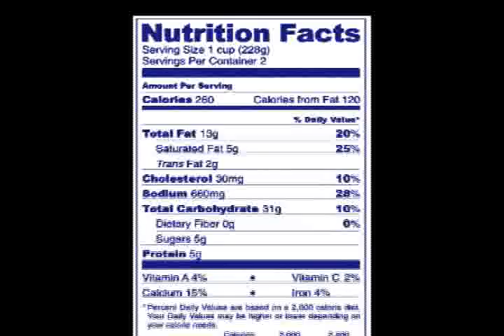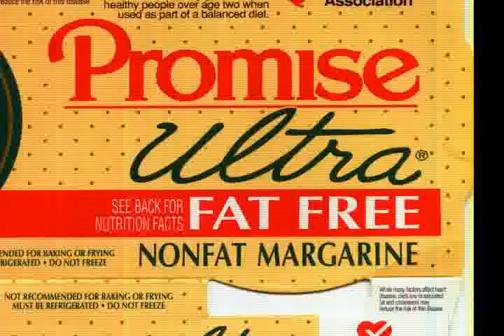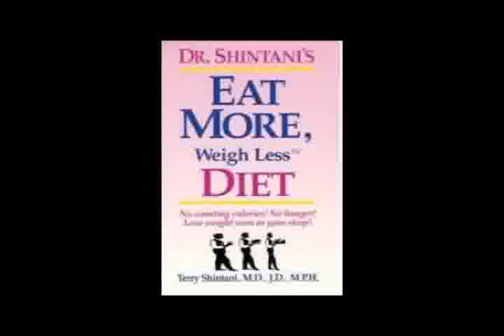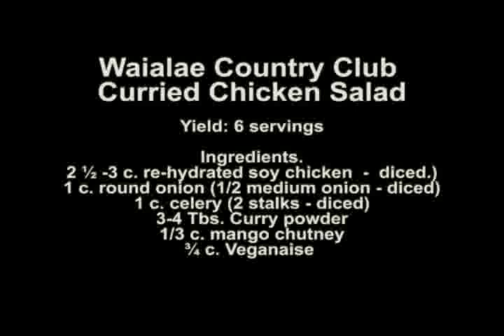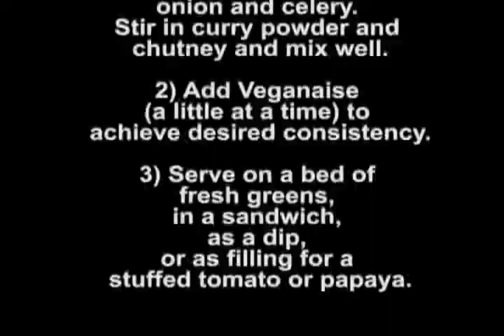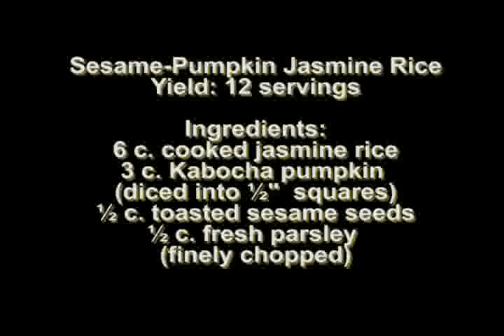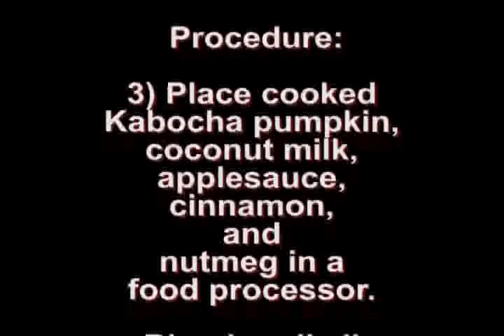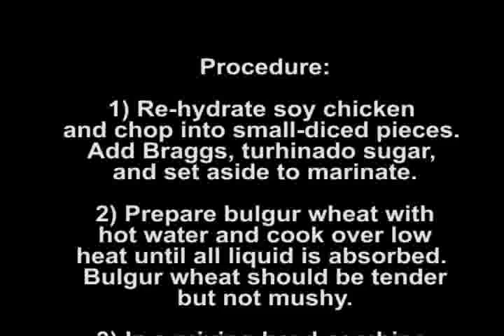Getting Off the Fence &amp; Making Healthy Choices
A presentation by Chef Paul Onishi.

In this entertaining cooking demonstration you will learn quick and easy ways to transition to a more healthful diet. Both raw and cooked foods will be emphasized and Kabocha (Japanese pumpkin) and soy will be primary ingredients in the entrees and dessert that will be prepared. The audience will be able to sample each dish.

Paul Onishi has been demonstrating and teaching food preparation for more than 20 years. He was one of the first sushi chefs trained in America, he owned and managed catering businesses in California and Hawaii, and he has taught cooking classes around the country. Well known locally for his outstanding culinary skills and as an exceptional caterer, he also teaches an alternative cooking program for at risk youth at Farrington High School.

Filming and editing by Dr William Harris M.D. on May 10, 2006 at Ala Wai Golf Course Clubhouse, Honlulu Hawaii